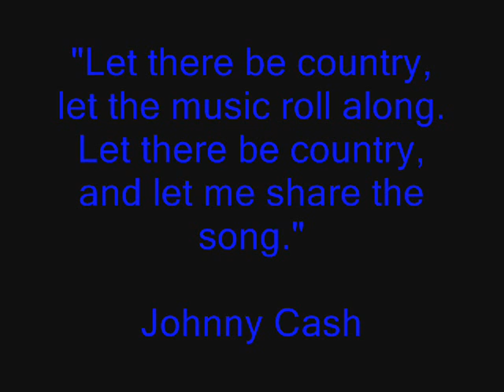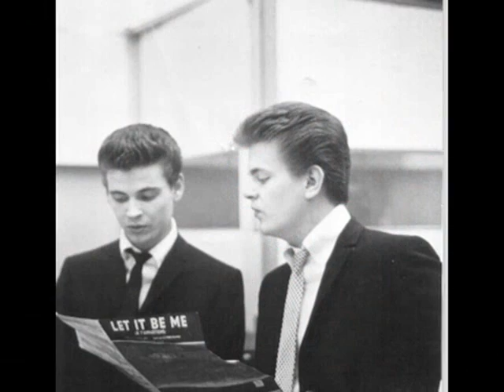I Turn To Country II : Songs About Me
A followup to the "I Turn To Country" slideshow paying tribute to Country music.

Featuring (in order of appearance) :
Roy Clark
Terri Clark
Bill Anderson
Patsy Cline
Don Williams
Jeannie Seely
Bill Monroe
Nanci Griffith
Marty Robbins
Tanya Tucker
Conway Twitty
Chely Wright
Flatt & Scruggs
June Carter-Cash
The Everly Brothers
Melba Montgomery
Steve Holy
Kitty Wells
Big & Rich
Sara Evans
Roy Rogers
Reba McEntire
Lonestar
Lynn Anderson
Jack Greene
Gillian Welch
Gene Autry
Gretchen Peters
Charlie Daniels
Jo Dee Messina
Clint Black
Pam Tillis
Brooks & Dunn
Crystal Gayle
Boxcar Willie
Kacey Musgraves
Billy Walker
Maren Morris